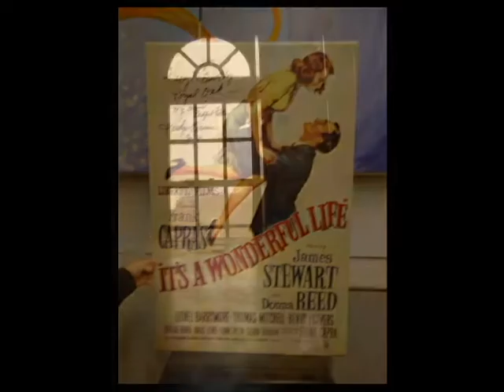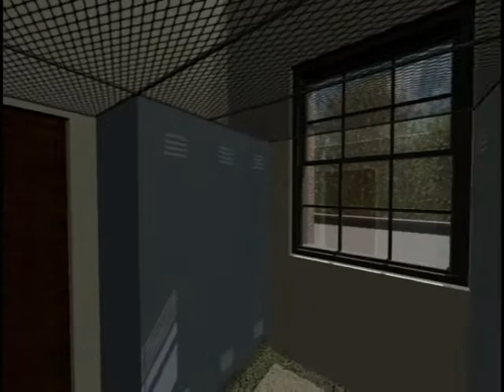final movie with louder reel sound.avi